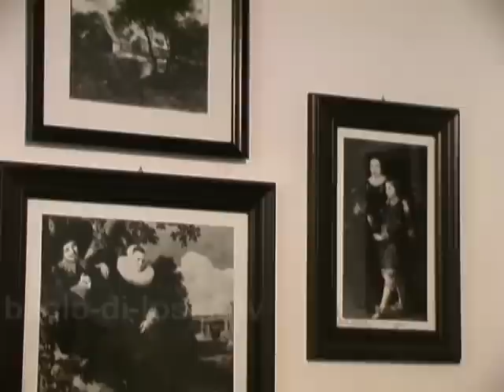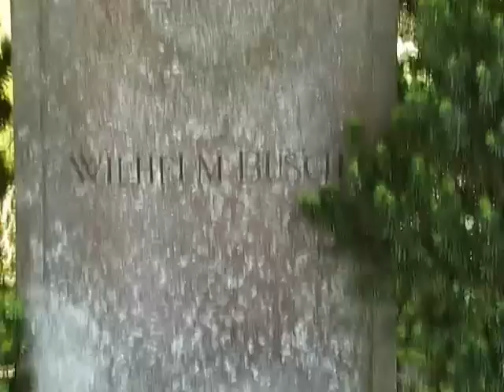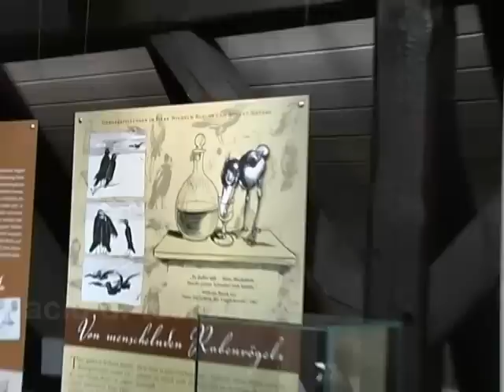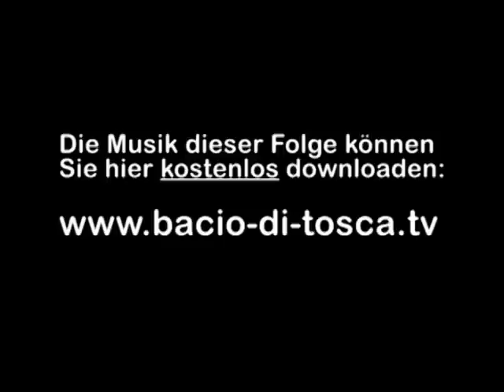Bacio di Tosca TV - Folge01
for more videos + free MP3 downloads!
In der ersten Folge von Bacio di Tosca TV geht sich alles um Wilhelm Busch, der gerade 170. ähmmm ... 180. Geburtstag hatte.